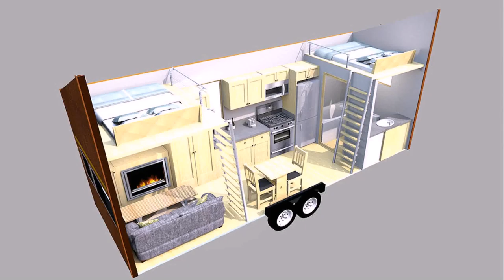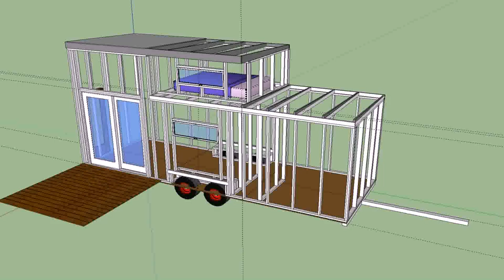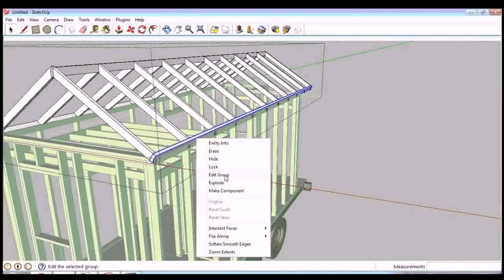Tiny House On Wheels Plans - Gif Maker DaddyGif.com (see description)